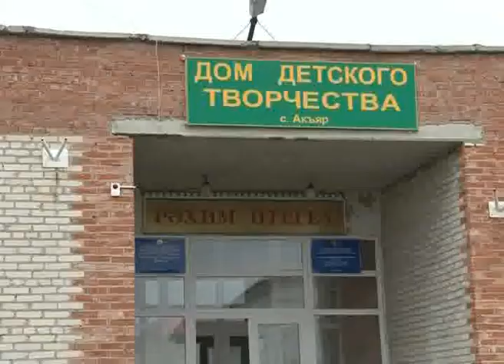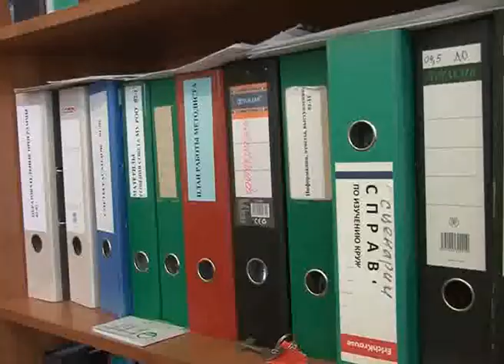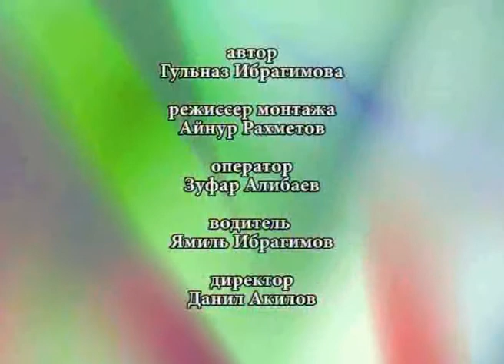Передача "Детям Башкортостана-достойное будущее"